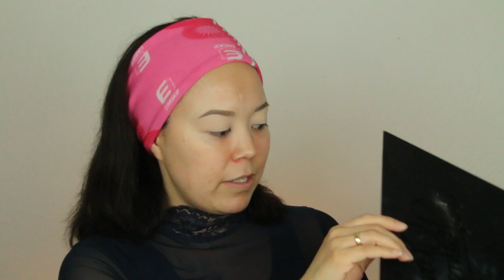2019-IMI FAVORITES | Makeup by Kati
Kiisami video qangali immiussimasara killorlugulu aaqqissoreerlugu piariiginnaqaaq. Utoqqatserpungalu qaammassuarmik utaqqisikkassi, kisiat tassa suliffimmi kisertatuaanerulernikuugama freerfeqarpiarnerlu ajorlunga videomik aaqqissuinissannut nukissaqarnikuunngilanga.
Qujanarujussuarli paasinnillusilu nukissannik nassittarassinga, isiginnaarluarniarisi!